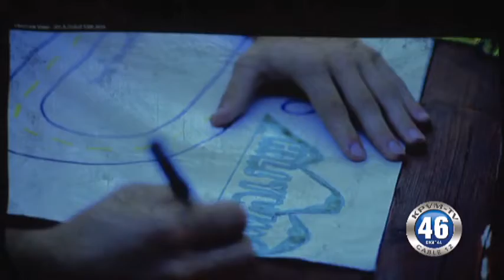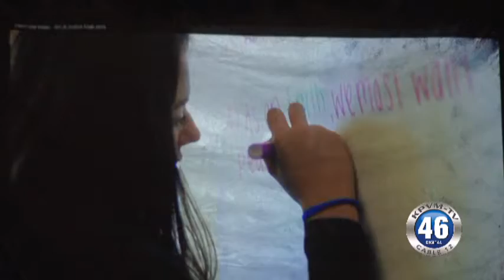05/18/2015 Nye Communities Coalition Stage Dedication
The Nye Communities Coalition dedicated their new stage that and thanks many in the community for their countless volunteer hours to build it for our community.